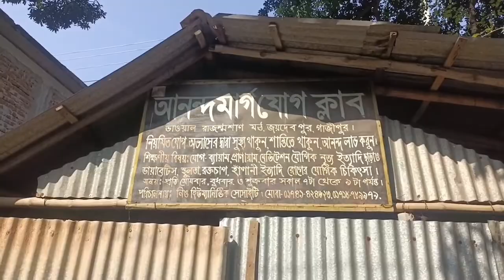গাজীপুরে শতবছরের বিখ্যাত শ্মশানেশ্বরী । ভাওয়াল রাজ শ্মশানেশ্বরী । bhawal Raj swasan । গাজীপুর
#travelvlog#গাজীপুর#gazipur#গাজীপুরে শতবছরের বিখ্যাত শ্মশানেশ্বরী । ভাওয়াল রাজ শ্মশানেশ্বরী । bhawal Raj swasan । গাজীপুর